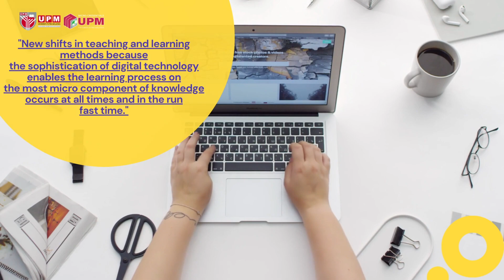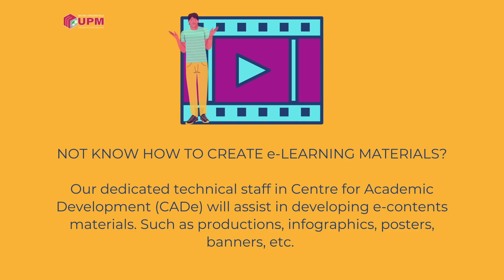Introduction on Micro-Credentials